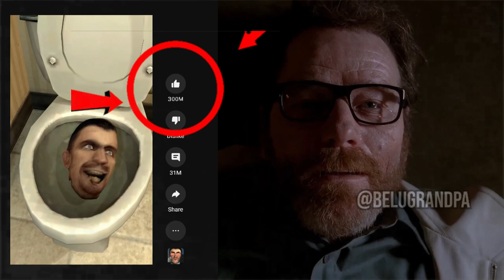Skibidi Toilet vs One Two Buckle My Shoe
In a quirky and comical internet phenomenon, the Skibidi Toilet song has taken the meme world by storm. With its infectious beats and absurd lyrics like "Skibidi toilet, yes yes yes," and "Dafupboom, Dafuqboom," it has birthed a slew of hilarious Skibidi toilet memes that have gone viral. Among them, the most notable ones include the Skibidi Toilet performance at Ohio's Got Talent and America's Got Talent, where the participants unleashed their inner silliness, dancing to the tune of the Skibidi Toilet anthem. Not to be outdone, the internet has also created the "One Two Buckle My Shoe" memes, featuring humorous renditions of the classic nursery rhyme "One two buckle my shoe" and playful variations like "1 2 buckle my shoe 3 4 buckle some more 5 6 Nike kicks." From toilet shenanigans to catchy jingles, the world of memes is truly a place of endless laughter and creativity.

Thank you to our channel members!: Travonloganteganmykel